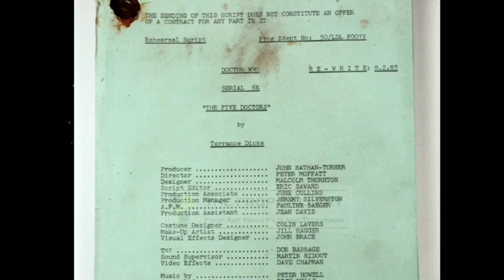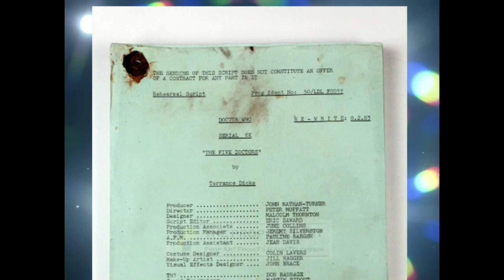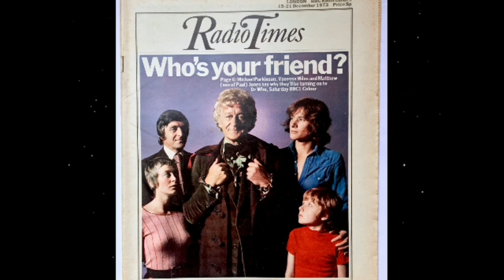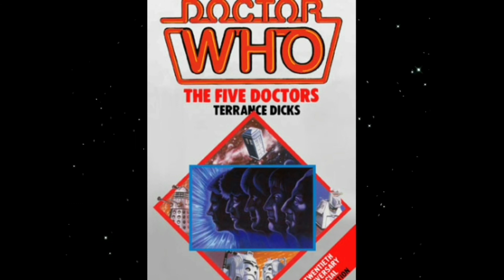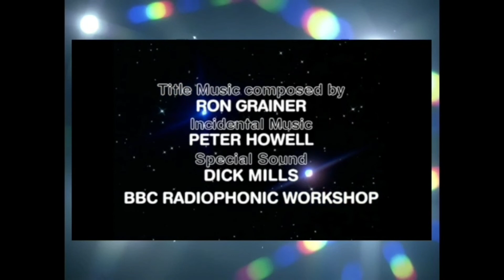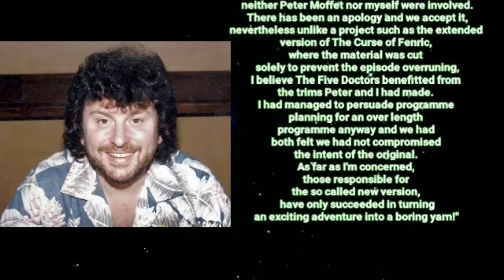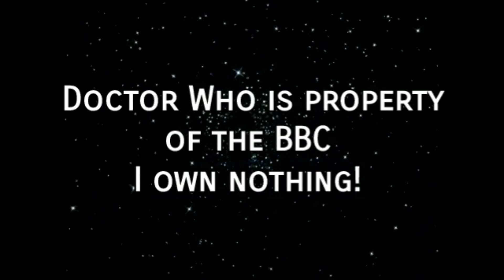Doctor Who | The Five Doctors-REVIEW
Five Doctors, old enemies, Gallifrey and secrets of the Time Lords, this is the Game of Rassilon!

00:00 Intro
00:16 Production History
19:11 Plot Synopsis
21:20 Review
32:16 1995 Special Edition
36:14 Final Thoughts
37:30 End Credits